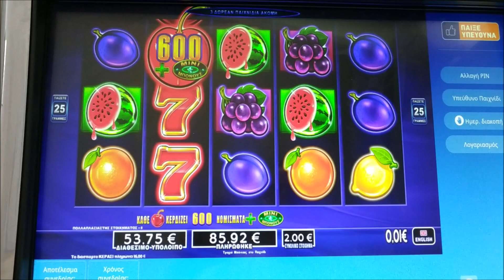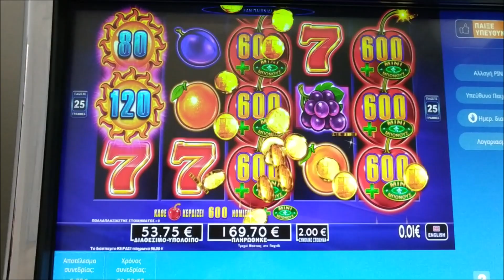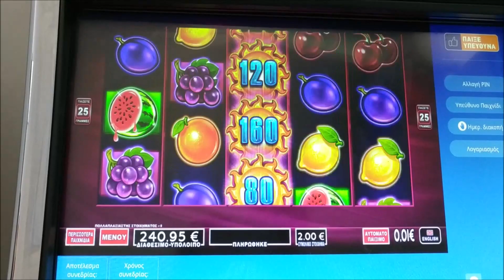Play Opap 🍒Very Cherry🍒 ZOUMEROTERO MINI BONUS BET 2.00€ ΈΡΧΕΤΑΙ ΑΓΕΛΑΔΟΚΕΡΩΣ BET 0.70€